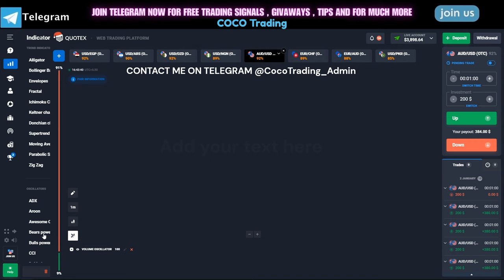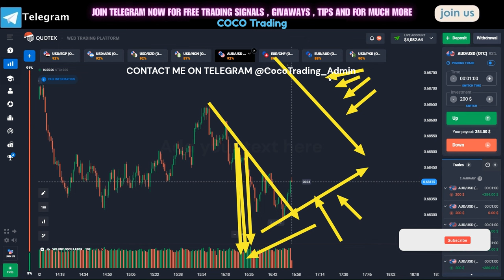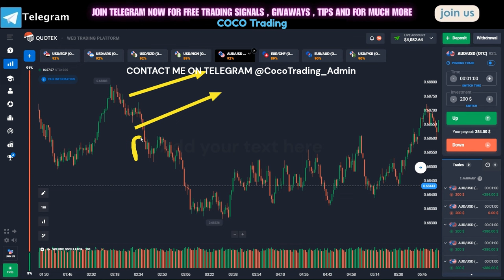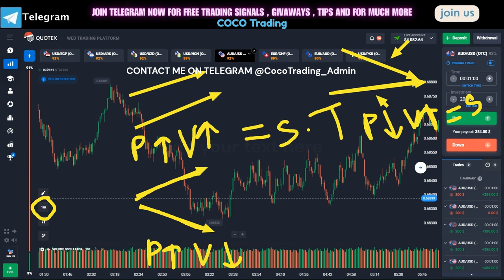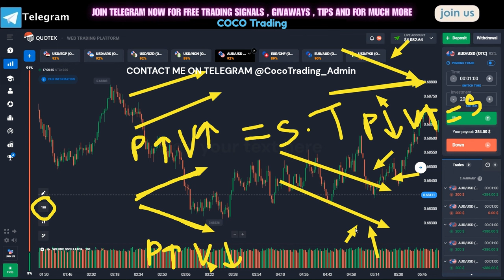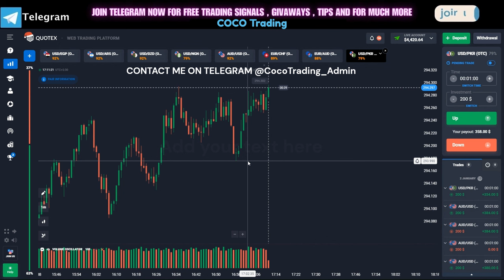Quotex Volume Oscillator Strategy | Volume + Price Action | Complete Concept | COCO Trading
If you want to learn Complete Concept of Volume Osc ... Then You Are On Right Place !!! MUST WATCH VIDEO !!!